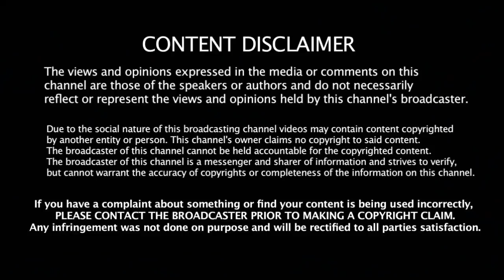திமுக-வை சிதைக்க பாஜக போட்ட Plan வெற்றி | குஷ்பு திடீர் கைது | வெளிவந்த வீடியோவால் பரபரப்பு | DMK